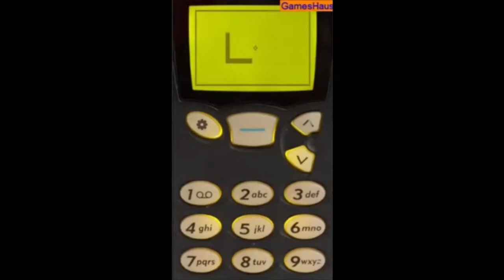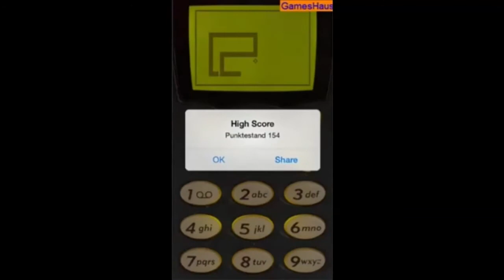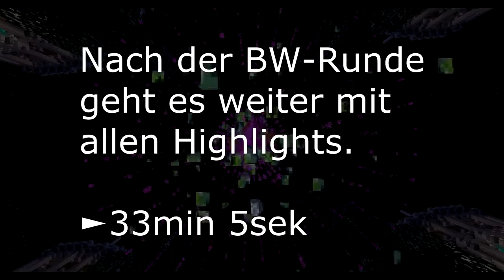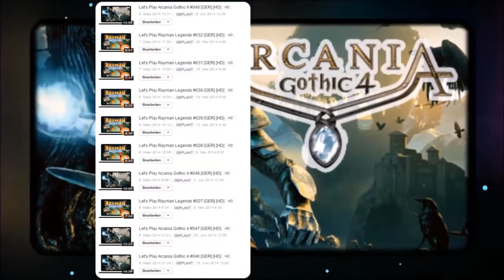1.000 Videos | alle Highlights | peinliche Anfänge | Bedwars | Song für unsere Abonnenten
In dieses Video wurde mehr Zeit investiert als ihr glaubt. Über eine Bewertung würden wir uns freuen.
Wir konnten leider nicht alles ansprechen, was wir woltlen. So haben wir Felix zum Beispiel nicht erwähnt...wir mochten ihn trotzdem sehr und bedauern, dass er nichtmehr dabei ist.

Vielleicht sind eure Highlights hier nicht bei. Hinterlasst doch einfach einen Kommentar mit eurem Lieblingsvideo.